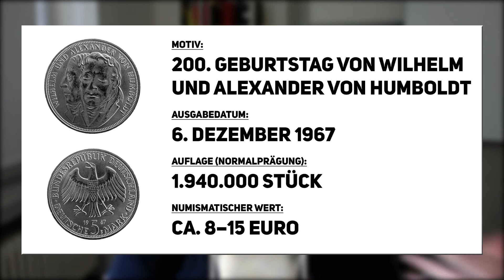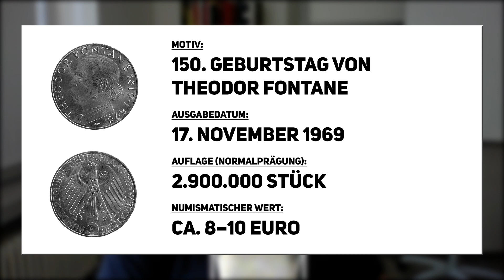Dieses Silber lässt dich ruhig schlafen! | Teil 4b | 5-DM-Gedenkmünzen (1967–1969)